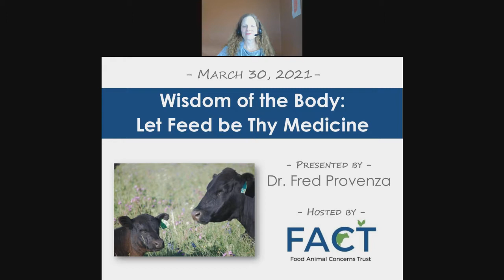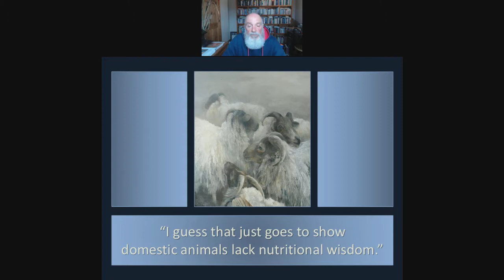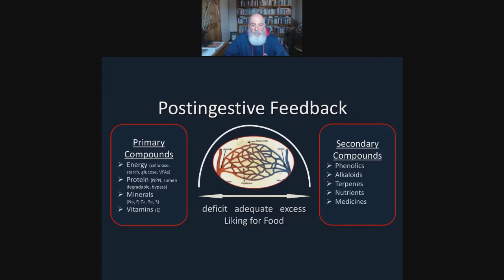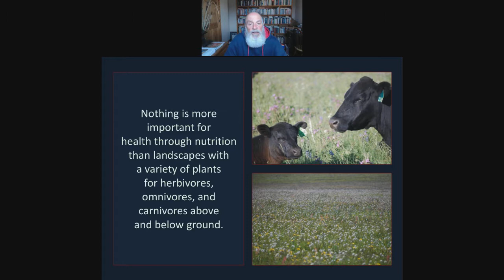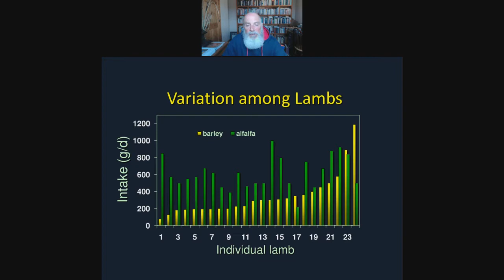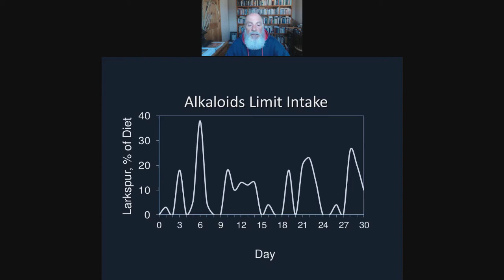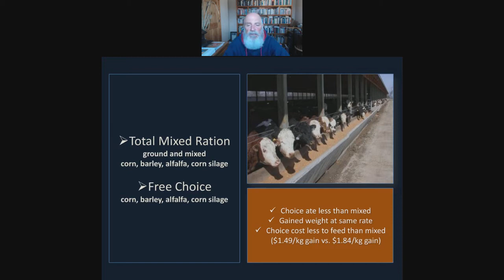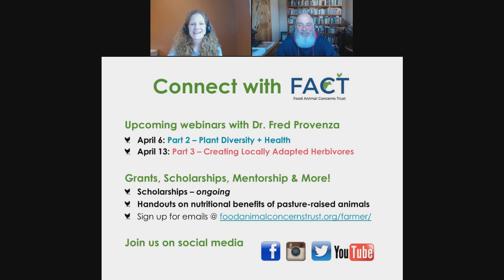Feed as Medicine With Dr. Fred Provenza (Part 1 of 3)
In this first webinar in a three-part series, guest presenter Dr. Fred Provenza will discuss the wisdom of the body focusing on livestock and how animal feed can serve a medicinal purpose. We will begin this three-part series by discussing how access to a variety of forages affects flavor-feedback associations and enables livestock to meet nutritional and medicinal needs. Understanding these relationships creates opportunities for people to consider the costs and benefits of cafeteria mineral supplements; to train livestock to eat (invasive plants) or avoid (poisonous plants, grape vines in vineyards, young trees in forest plantations) particular plants; and to rejuvenate landscapes for the benefit of both wild and domestic animals. -